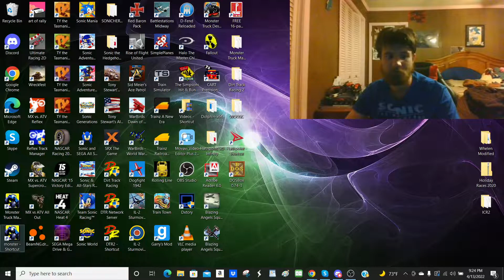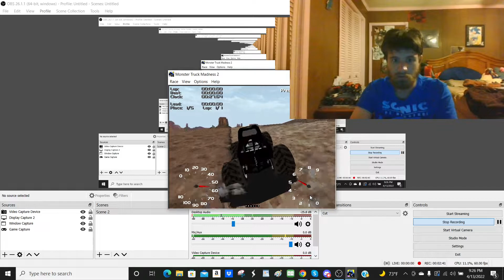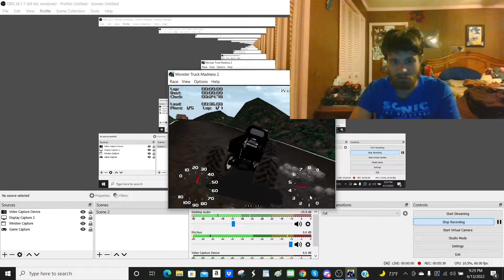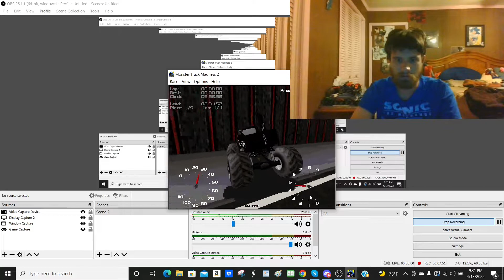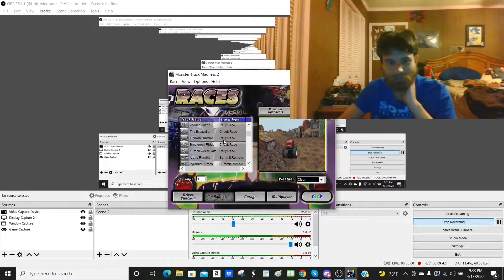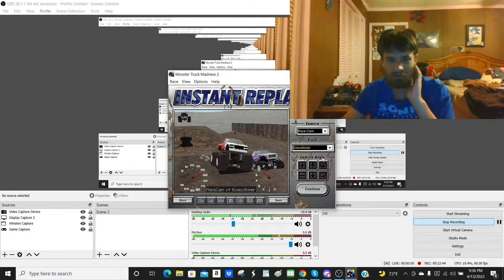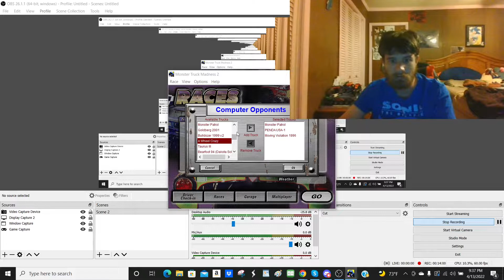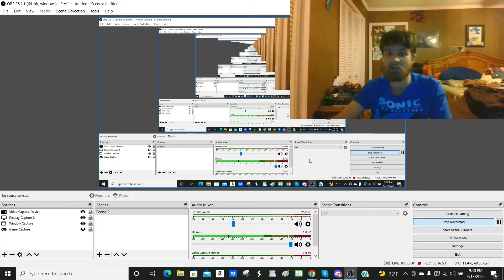Monster Truck Madness 2 Gameplay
It's been a while since I last did just a casual gameplay on this game so I thought I'd give a shot at it.